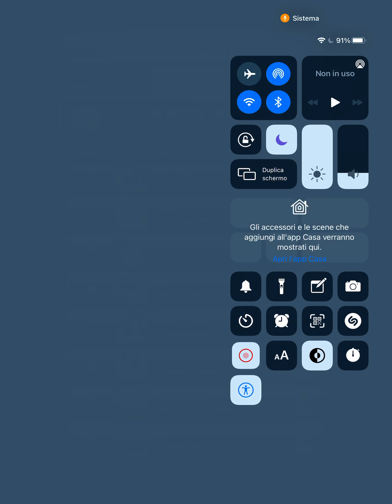Extreme Golf Top 10 Players Walkthrough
Top 10 Players Walkthrough with Commentary.
One Chinese person has 87% of all her tournament finishes as podiums!
Watch for more coverage for all Top 10 Players.
Support